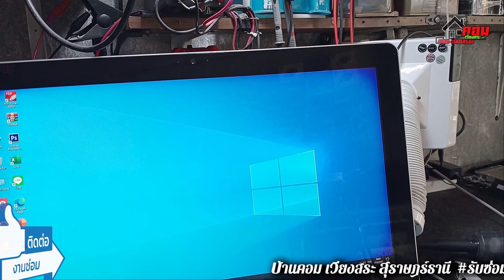🔔 อัพSSD (Acer All in one ZC-700) K.อ้อย 👉 By..